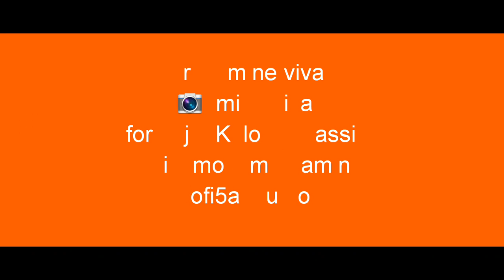K7loch m39d formaja